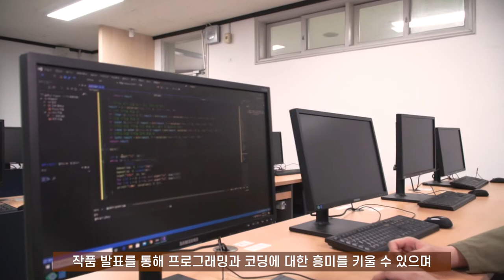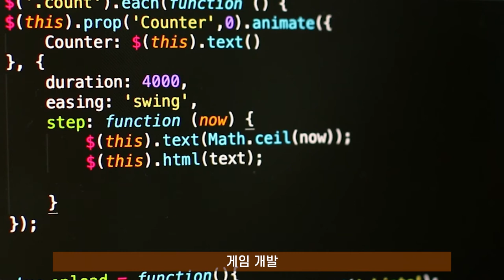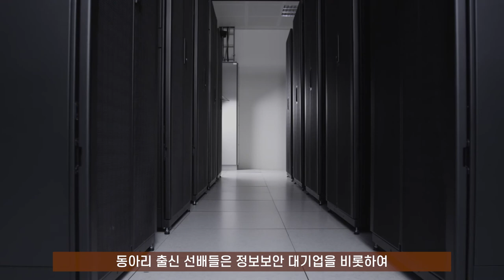[K_University]Kyungil University - Department of Computer Science